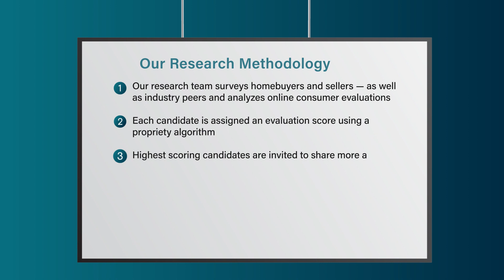2023 Richmond Five Star Real Estate Agent Bruce Boardman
Bruce Boardman wins the 2023 Five Star Real Estate Agent Award! Five Star Real Estate Agents represent those who are outstanding in their field. Winning agents are selected as a result of a rigorous and objective research process. For any market, each year's field of winners represents no more than 7% of agents within the market.